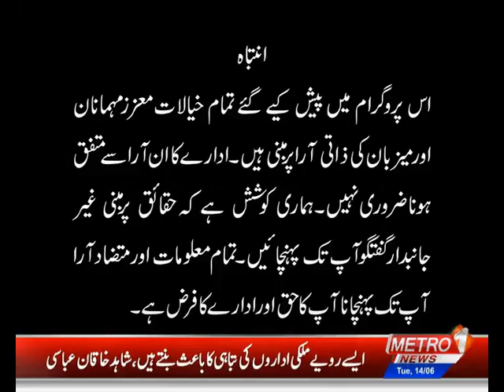Dr Ibrahim Yusuf | Muskurati Subha With Kehkashan Faisal | ( Part-1 ) | Metro1 News | 14 June 2022